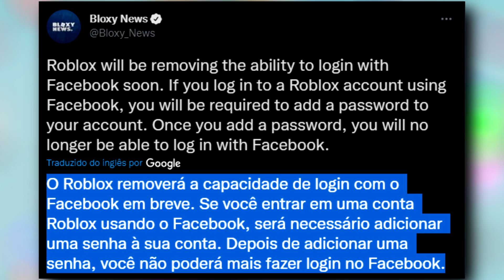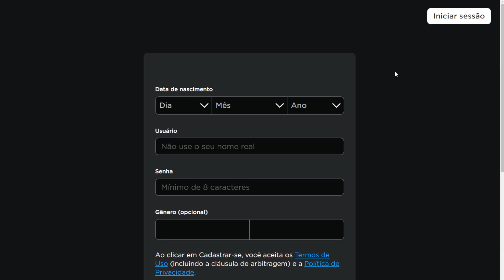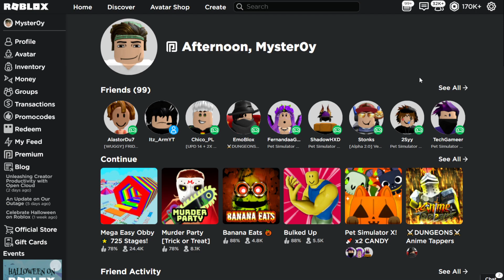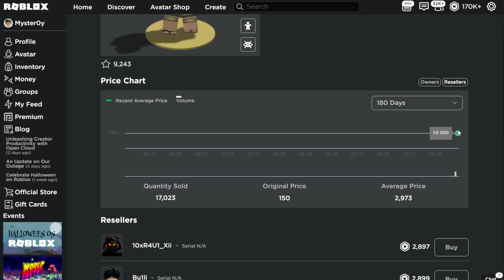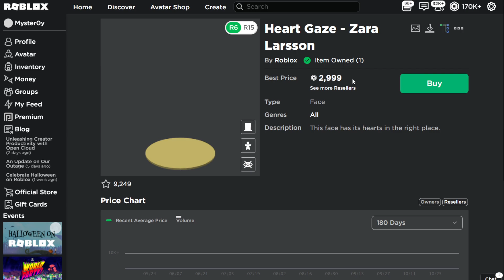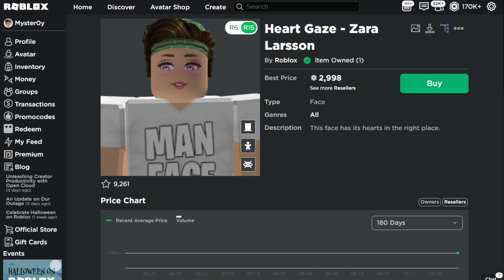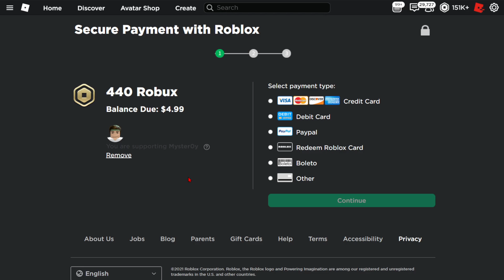ROBLOX VAI REMOVER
✔︎ Vai ser removido do roblox

➜ Jogo: Mega Easy Obby